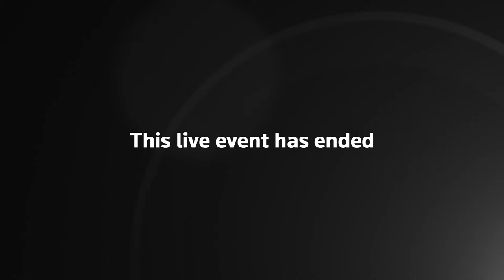Foreign Secretary Lord Cameron and US Secretary of State Antony Blinken Hold Press Conference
Lord David Cameron and the US secretary of state, Antony Blinken, are holding a joint press conference  following talks in Washington on shared US-UK priorities, Ukraine and the Middle East.

Lord Cameron had met with the former President Donald Trump at Mar-a-Lago earlier in his trip.